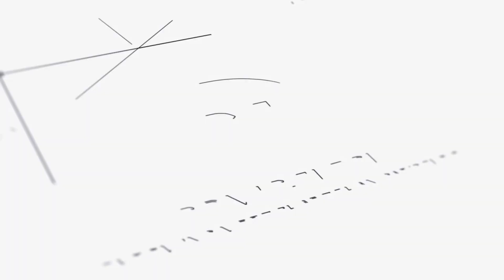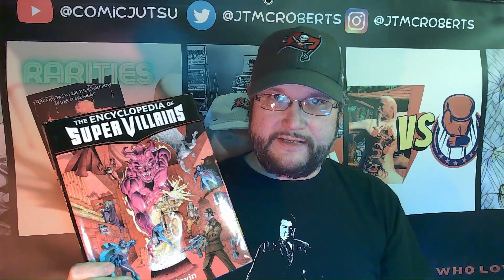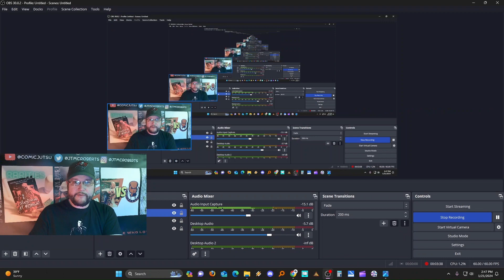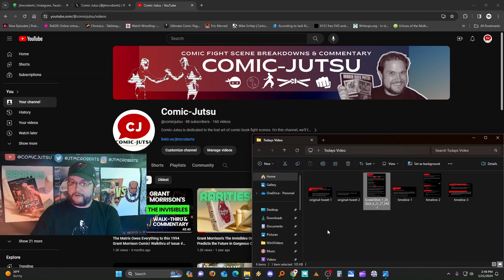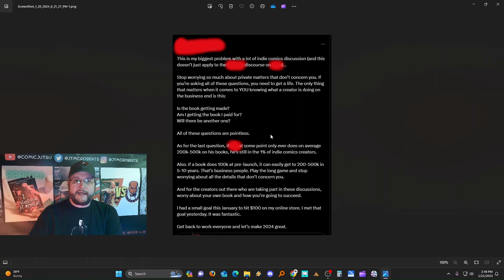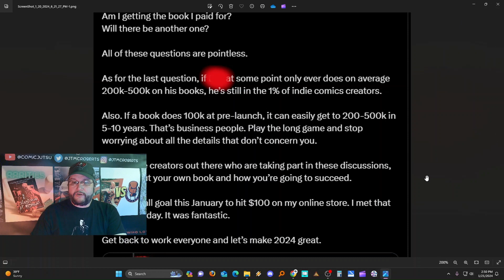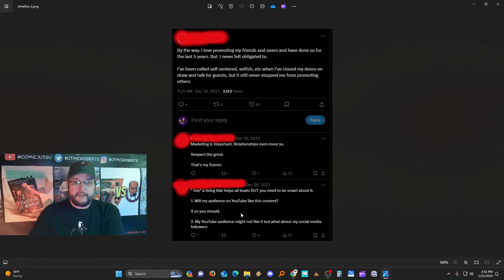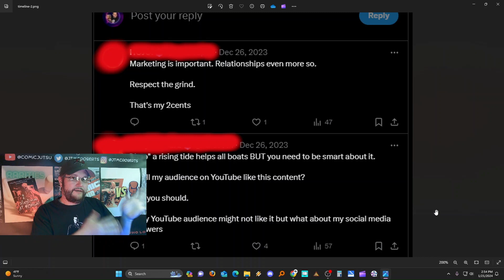Support Independent Creators Or Else? Do U Have a Moral Obligation to Support Indie Comics? 1-22-24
Do you have a moral obligation to support independent creators? Indie Comics? Indie Films? Cosplay? Where do you draw the line between obligation and being a part of a community? This question and more will be answered on today's v-log! Let's get SUPERIOR!!!

A comic book, also called comicbook, comic magazine or (in the United Kingdom and Ireland) simply comic, is a publication that consists of comics art in the form of sequential juxtaposed panels that represent individual scenes. Panels are often accompanied by descriptive prose and written narrative, usually, dialogue contained in word balloons emblematic of the comics art form. Although comics have some origins in the 18th century in Eastern Asia, comic books were first popularized[disputed – discuss in the United States and the United Kingdom during the 1930s. The first modern comic book, Famous Funnies, was released in the US in 1933 and was a reprinting of earlier newspaper humor comic strips, which had established many of the story-telling devices used in comics. The term comic book derives from American comic books once being a compilation of comic strips of a humorous tone; however, this practice was replaced by featuring stories of all genres, usually not humorous in tone.